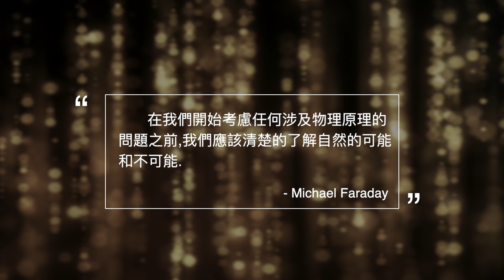百年來無人破解的懸浮術, 是克服了地球引力? 還是一種魔術?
一個多世紀前，經常有小團體聚集，他們的目地是通過靈媒或者是精神科學來尋求能夠超越自我世界的證據。其中最有名、也是最令人信服的，就是著名的物理靈媒霍姆了。
【玄乎-神乎】，帶給你看不透的大千世界。